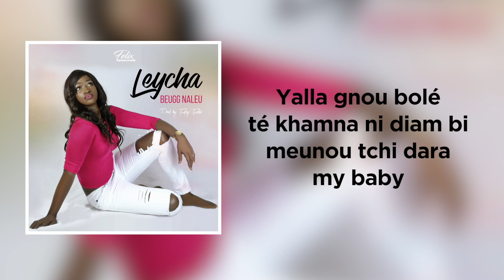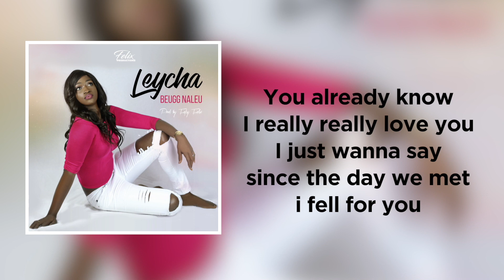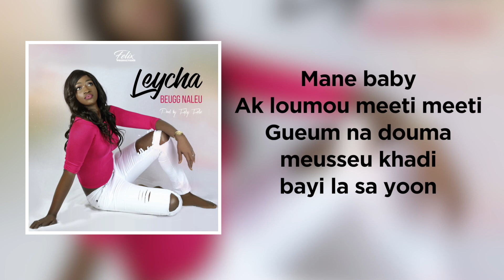Leycha - Beugg Naleu (Prod by Fefsy Felix) AUDIO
Leycha presents the "BEUGG NALEU" single.